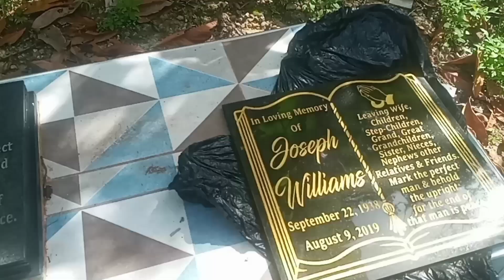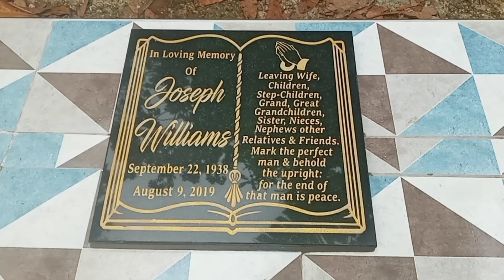remove old head stone ana install new one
easy way to install head stone